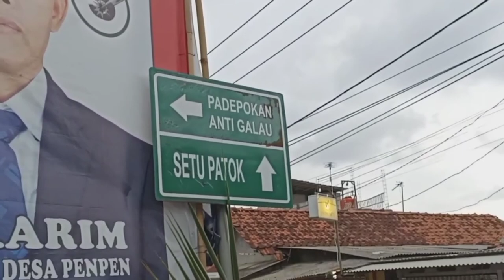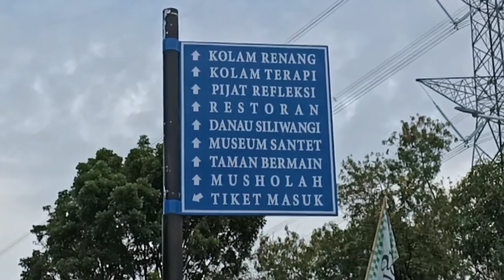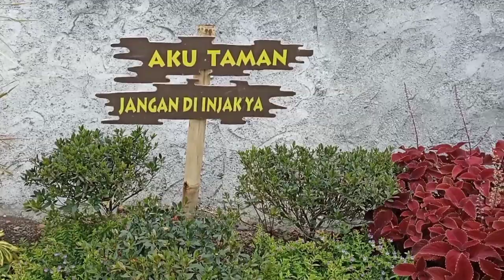VIRAL!! Objek wisata Talaga Langit Anti Galau - Cirebon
Objek wisata Talaga langit anti galau berada di Desa Sinarancang Kec. Mundu - Cirebon dan baru saja di resmikan pada tanggal 18 Oktober 2021.

objek wisata ini didirikan oleh Ust. Ujang Bustomi dan dilengkapi dengan berbagai fasilitas seperti kolam renang, cafe, taman bermain anak, spot foto dll.

Buat teman - teman yang mau berwisata ke Talaga Langit Anti Galau usahakan kondisi fisik dan kendaraan dalam keadaan prima karena akses jalannya terdapat tanjakan yang lumayan X-treme, namun tidak usah hawatir karena nanti banyak warga sekitar yang suka rela membantu kita melewati medan tsb.